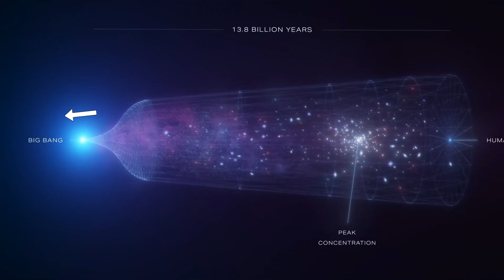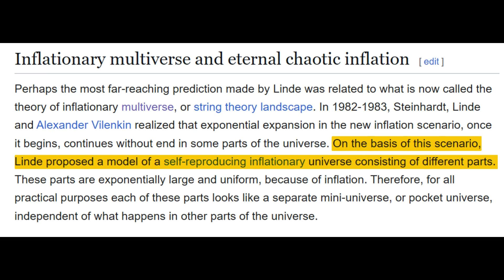The BIGGEST Mystery of The Universe SOLVED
What Was Before The Big Bang? Science Can't Explain.

Join us on a journey to unravel one of the universe's greatest mysteries: what, if anything, existed before the Big Bang? In this video, we delve into various theories—from the concept of a singularity and quantum fluctuations to the intriguing ideas of a multiverse and cosmic cycles. We'll also touch upon philosophical and religious perspectives, highlighting the overlap between ancient creation myths and modern scientific hypotheses. Whether you're a science enthusiast or a curious mind, this exploration offers a comprehensive look at the origins of our universe. 4kscience.